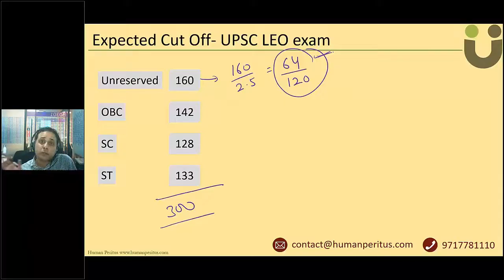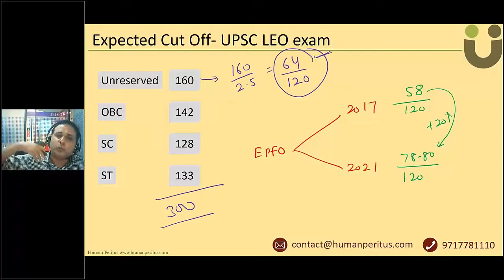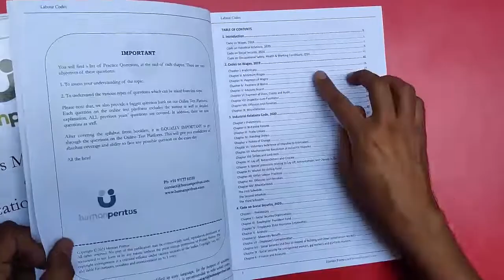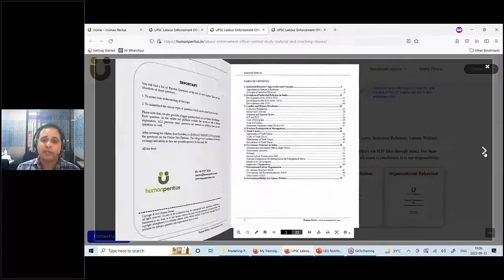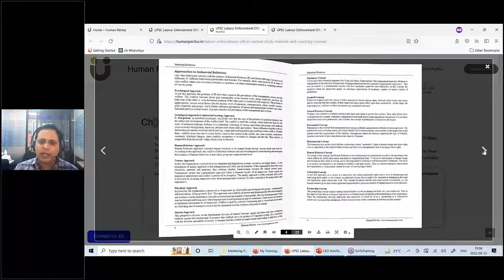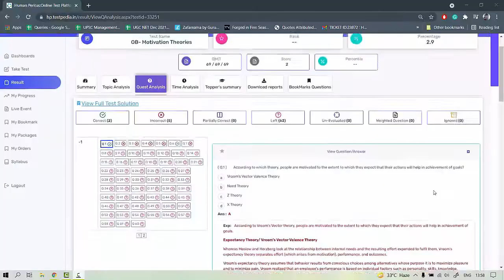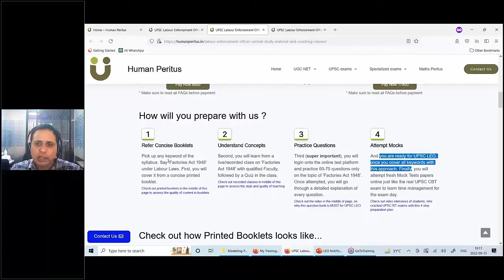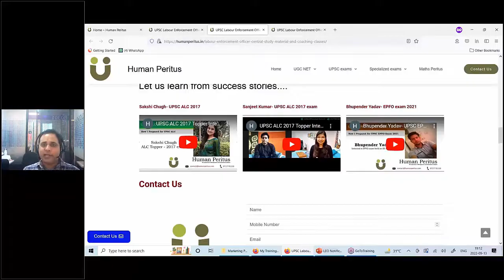Expected Cut Off- UPSC Labour Enforcement Officer exam 2022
UPSC has recently released the official notification for UPSC Labour Enforcement Officer (Central) exam 2022. In this video, we have discussed the expected cutoff for the exam.

If you want to discuss anything, you may get connected with our team directly via Whatsapp chat using the following link: